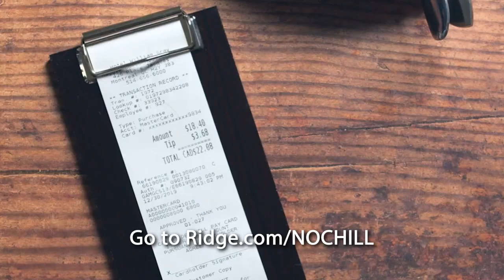Gilbert Arenas & Rashad McCants Break Down The REAL Business Of The NBA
00:00 - Intro
00:49 - Story Behind The Crown
07:23 - Problem with NBA Coaches
15:44 - Ridge Ad
16:52 - Victor Wembanyama reaction
29:10 - Transition from college to pros
39:10 - Importance of NBA Vets

Watch “No Chill with Gilbert Arenas” every Sunday night at 7pm ET / PT on fubo Sports Network or stream it FREE at fubosportsnetwork.com